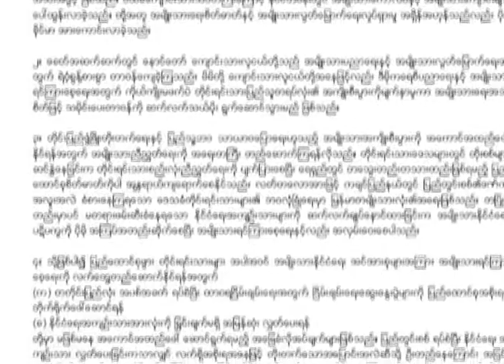Prayer Campaign at Botahtaung Pagoda by former political prisoner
ႏုိ၀င္ဘာလ ၂၀ ရက္ေန႔မွာ က်ေရာက္တဲ့ ၉၁ ႏွစ္ျပည့္အမ်ိဳးသားေအာင္ပြဲေန႔အခမ္းအနားကုိ ရန္ကုန္ၿမိဳ႕ ဗဟန္းၿမိဳ႕နယ္က အမ်ိဳးသားဒီမုိကေရစီအဖြဲ႕ခ်ဳပ္ရုံးမွာ က်င္းပျပဳလုပ္သြားခဲ့ပါတယ္။
အခမ္းအနားမွာ လူထုေခါင္းဆာင္ ေဒၚေအာင္ဆန္းစုၾကည္က အမွာစကားေျပာၾကားရာမွာ ႏုိင္ငံတစ္ႏုိင္ငံတုိးတက္ဖုိ႔အတြက္ ပညာေရးဟာအလြန္အေရးၾကီးတယ္လုိ႔ဆုိပါတယ္။
အခမ္းအနား အစီအစဥ္အရ ႏိုင္ငံေတာ္အလံကုိ အေလးျပဳျခင္း၊ က်ဆုံးေလၿပီးေသာ ဗုိလ္ခ်ဳပ္ေအာင္ဆန္းႏႇင့္တကြ အာဇာနည္ေခါင္းေဆာင္ႀကီးမ်ားအား အေလးျပဳျခင္း၊ ဒီမိုကေရစီအေရးေတာ္ပုံ အဆက္ဆက္မွာ က်ဆုံးခဲ့ရတဲ့ ရဟန္းရႇင္လူ ေက်ာင္းသားလူငယ္မ်ားအား ၀မ္း နည္းျခင္းအထိမ္းအမွတ္အျဖစ္ တစ္မိနစ္ၿငိမ္သက္ျခင္းတို႔ကို ျပဳလုပ္ခဲ့ၾကပါတယ္။
အဲဒီေနာက္ အမ်ိဳးသားဒီမုိကေရစီအဖြဲ႔ခ်ဳပ္ကထုတ္ျပန္တဲ့ ၉၁ ႏွစ္ျပည့္အမ်ိဳးသားေအာင္ပြဲေန႔ ေၾကျငာခ်က္ကုိ ဗဟုိအလုပ္အမႈေဆာင္ ဦးအုံးၾကိဳင္ကဖက္ၾကားသြားခဲ့ပါတယ္။
အမ်ိဳးသားဒီမုိကေရစီအဖြဲ႔ခ်ဳပ္က က်င္းပျပဳလုပ္တဲ့ ဒီအခမ္းအနားမွာ အမ်ိဳးသားေအာင္ပြဲေန႔ ကာတြန္႔ျပပြဲ ကုိပါ ထည့္သြင္းျပဳလုပ္သြားခဲ့တာျဖစ္ပါတယ္။
ဒါ့အျပင္ ဒီပြဲမွာ ဒုတိယအၾကိမ္ေျမာက္ အညတရသူရဲေကာင္းဆုအတြက္ ႏုိင္ငံေရးယုံၾကည္ခ်က္ေၾကာင့္ လက္ရွိ ေထာင္အသီးသီးမွာအက်ဥ္းက်ေနဆဲျဖစ္တဲ့ ဦးေ၀ရသူ ၊ ဦးစုိင္းလွေအာင္ ၊ ကုိသန္းေဇာ္ ၊ မမာမာဦး  တုိ႔ကုိ ေရြးခ်ယ္ခ်ီးျမင့္ခဲ့ပါတယ္။
(၉၁) ႏႇစ္ျပည့္ အမ်ဳိးသားေအာင္ပြဲေန႔ အျဖစ္ျပဳလုပ္တဲ့ ဒီအခမ္းအနားကို အန္အယ္ဒီဗဟုိအလုပ္အမွဳေဆာင္အဖြဲ႔၀င္ေတြ ၊ စီအီးစီအဖြဲ႔၀င္ေတြ ၊ အန္အယ္ဒီပါတီ၀င္ေတြ ၊ ဖိတ္ၾကားထားတဲ့ ဧည့္သည္ေတြ ၊ ႏုိင္ငံျခားသံရုံံးက သံတမန္ေတြ ၊ ကာတြန္႔ဆရာေတြ အပါအ၀င္ လူဦးေရ ၁၀၀၀ ေက်ာ္ေလာက္ တက္ေရာက္လာခဲ့ၾက တယ္လို႔သိရပါတယ္ခင္ဗ်ာ။